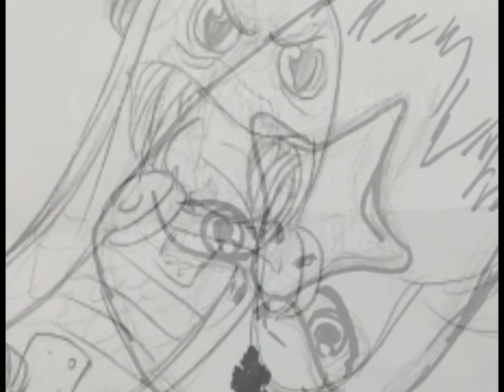Eastside High School Vans Custom Culture 2016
Student designed Vans Custom Culture Submission.